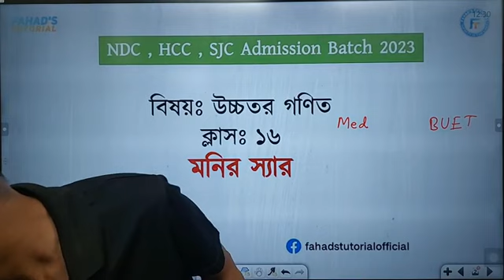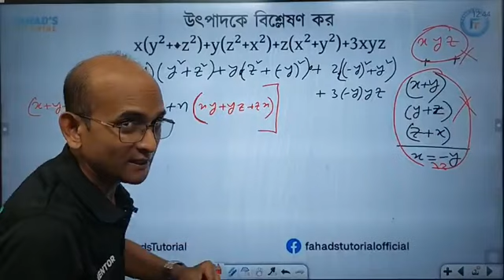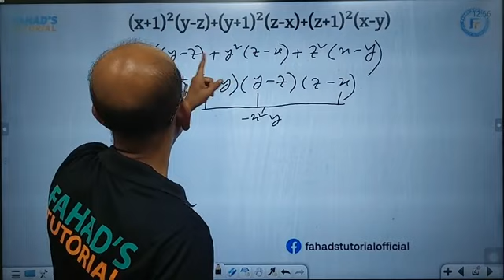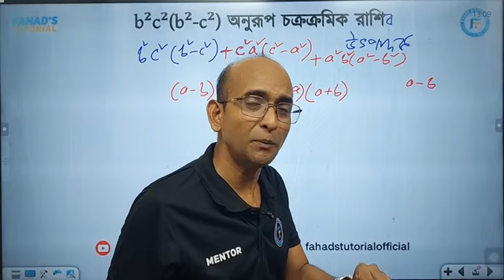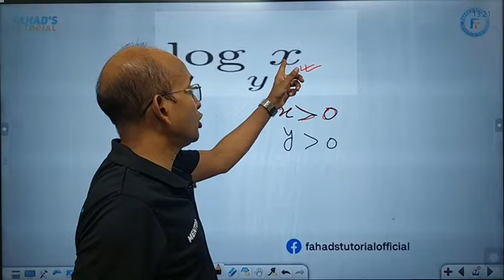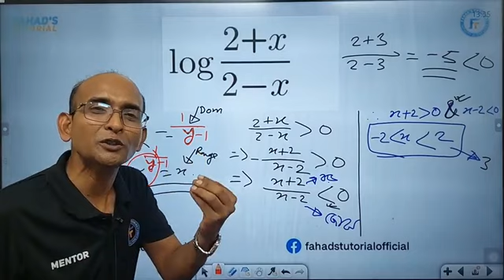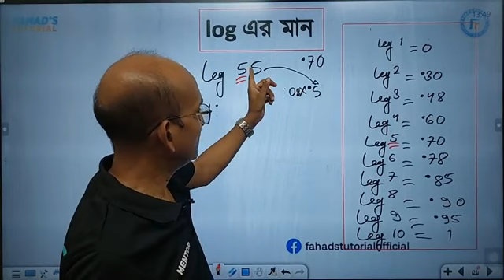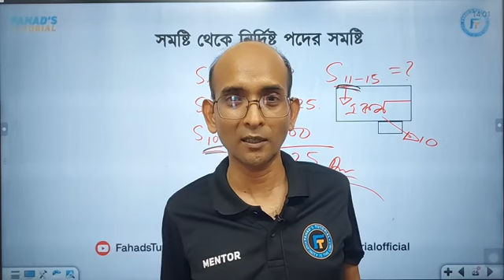NDC, HCC and SJC | ভর্তি পরীক্ষা নিয়ে সার্বিক আলোচনা | মনির স্যার